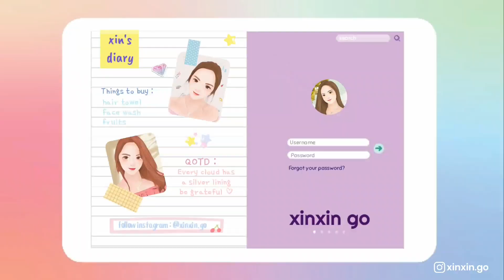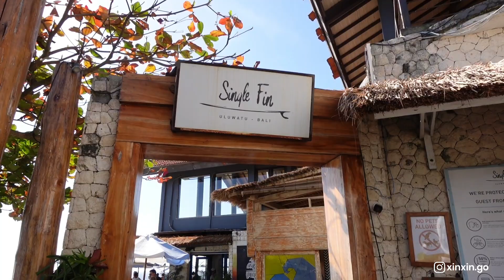BEACH CLUB DI UJUNG TEBING DISERBU BULE😍 JUARA BANGET!!🔥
Hello hello!
Bali selalu aja ada tempat asik buat nonton sunset, salah satunya beach club yg satu ini!
Pemandangannya keren abis, view samudera Hindia yg super indah ini jadi magnet kuat banget buat para turis!
Ternyata banyak loh bule yg langganan di beach club ini..yuk langsung aja kepoin sebagus apa tempatnya, nonton sampai akhir yaa😍
Segala bentuk dukungan dari kalian sangat berarti buat aku❤